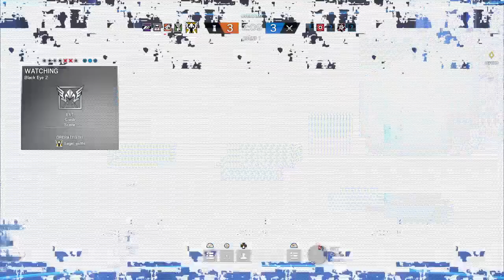Please help im almost silver